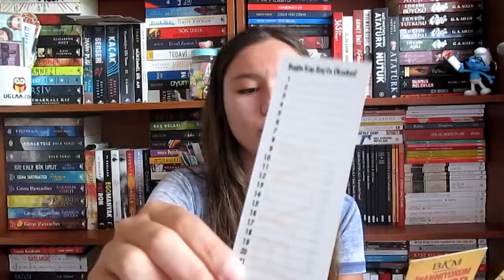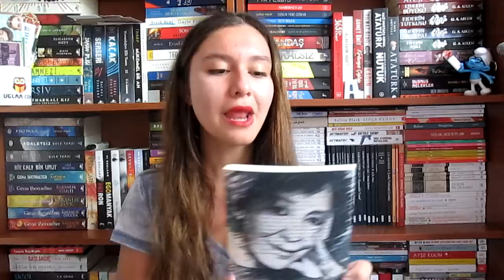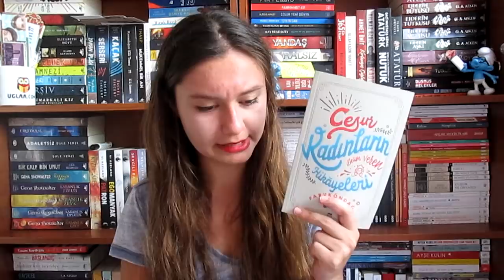Bkm Kitap Kampanyaları | Kitap Alışverişi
BURAYI GENİŞLETİN! ✿

Bana Ulaşın! ✿